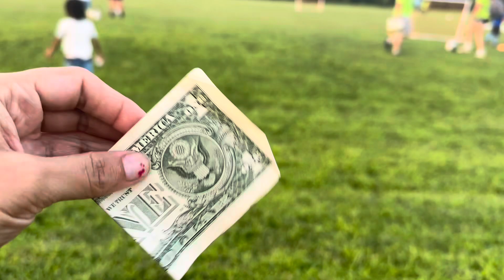Soccer ⚽️ players in the play ground